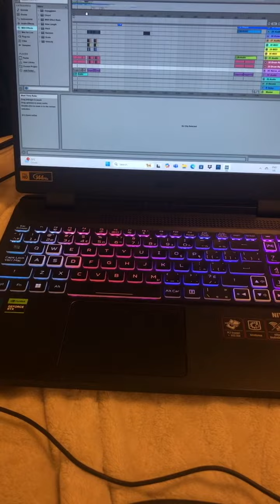Subsequent 37 EDM type beat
Something I was messing around with 😋